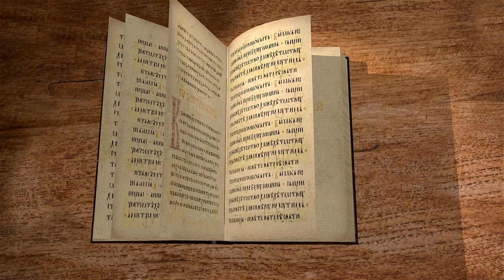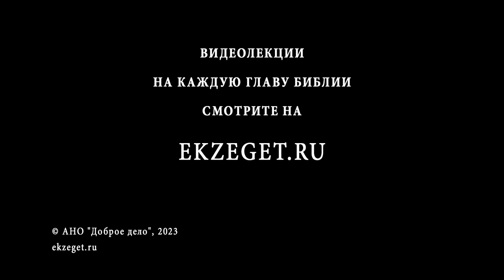Книга Судей. Глава 13 "Обетование Ангела Господня о рождении Самсона" Игумен Арсений (Соколов)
Команда Экзегет.

🔸  Явление Ангела Господня жене Маноя
🔸  Обетование о рождении сына
🔸  Назарейство – особое посвящение Богу
🔸  Обращение Маноя к Господу
🔸  Второе явление Ангела Божия
🔸  Гостеприимство Маноя
🔸  Чудо вознесения Ангела
🔸  Рождение Самсона
🔸  Благоволение Божие